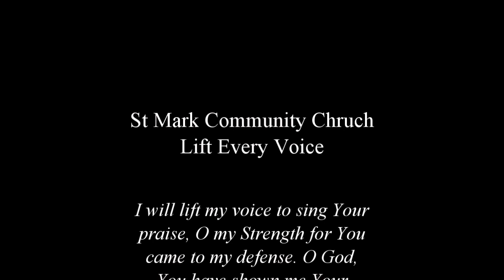St Mark Community Church, Vallejo - Lift every Voice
Left every voice unto the Lord.